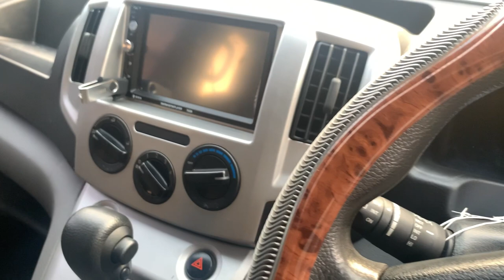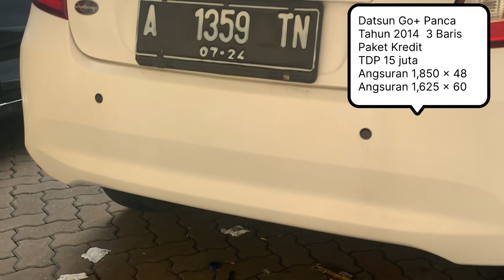MOBIL KELUARGA 3 BARIS 7 Penumpang Total DP 5 Jt Angsuran 2,66x 48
MOBIL KELUARGA 3 BARIS
7 Penumpang  Tahun Masih Muda
Total DP 5 Jt Angsuran 2,66x 48

*Buat Temen-temen nggak usah Khawatir yah Membeli disini karena kita memberikan Guaransi Mesin & Transmisi selama 1 Tahun*

Nissan EValia SV AT 2012
Datsun GO+ Panca MT 2014
Honda Mobilio E CVT AT 2014
Toyota AVANZA E AT 2017

Jl. Ciindah 2 RT/RW 02/01,
Kel. Nusajaya Kec. Karawaci
Kota Tangerang

Bisa hubungi
Silahkan WA kami
Rosa

Terimakasih
DEROSA AUTO

mobil, mobilmurah,
mobilbekas,
mobilbekasmurah,
Mobilsecond,
mobiltermurah,
mobilbaru,
mobildijual,
kreditmobil,
kreditmobilbaru,
kreditmobilbekas,
jualbeli,
jualbelimobil,
mobilmurahjakarta,
mobilmurahjabodetabek,
Mobilpremium,
Mobilmurahpremium,
mobilmurahsejabodetabek,
Toyota,
Honda,
Daihatsu,
Suzuki,
Mitsubishi,
Nissan,
Datsun,
Motor, manual,
autometik,
Wuling,
Hyundai,
KIA,
MobilAutometik,
MobilManual,
Innovaautometik,
Diesel,
Solar,
Mobildiesel,
Automatic,
mobildiesel,
Automatic,
Mobillistrik,
MobilElektrik,
mobilpremiummurah,
mobilpremium,
mobilmurahtangerang,
mobilmurah Jawa timur,
mobilmurahjawabarat,
mobilmurahjawatengah,
mobilmurahbogor,
mobilbekasjawabarat,
mobilbekasjawatengah,
mobilbekasjawatimur,